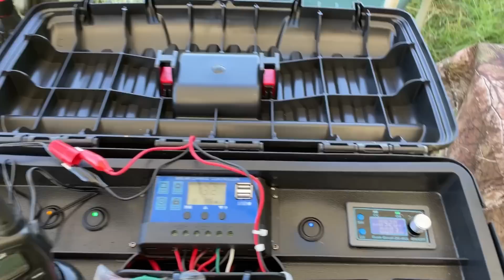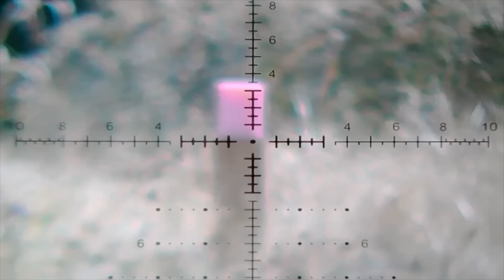NUEVO RIFLE PCP Mendoza Emperador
RIFLE EMPERADOR MENDOZA 👇🏻

DÍABOLOS 👇🏻

DISPOSITIVO ONELEAFE NV 100 para grabar disparos 👇🏻

Llegó el nuevo rifle pcp emperador , de la marca Mendoza le hicimos pruebas de agrupación y precisión con diferentes diábolos pellet a diferentes distancias Asi como también hicimos tiros a 80 mts a latas de refrescos , me impresionó su eficiencia un Pcp muy bueno